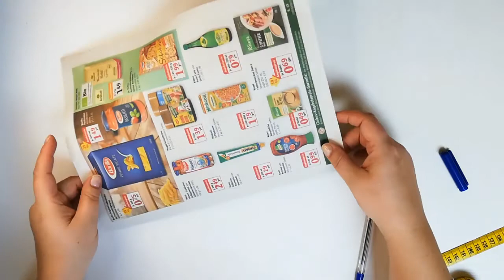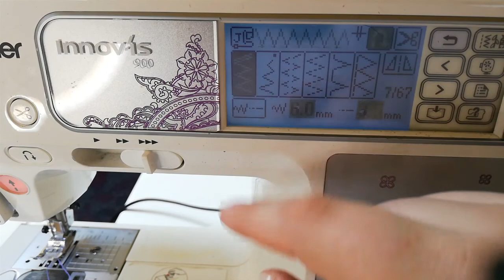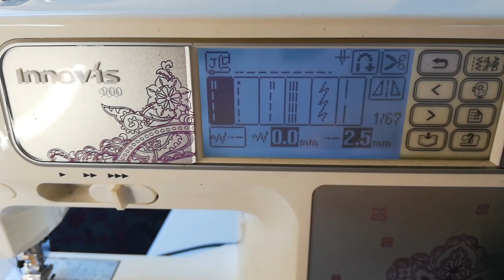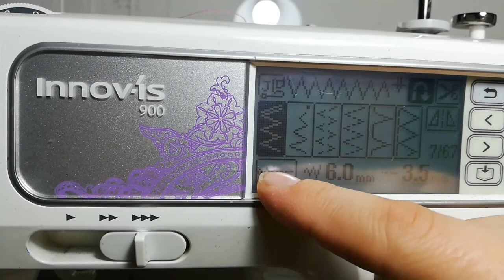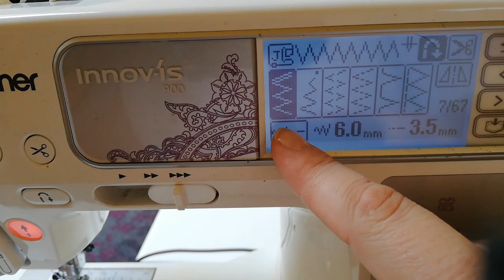DIY Klangschalenkissen nähen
WERDE UNTERSTÜTZER*IN/ SUPPORT ME
monatlich/ monthly: